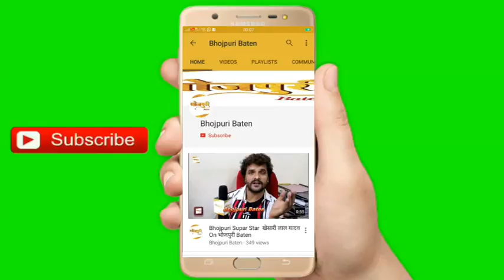Yash Mishra ने कहा मैं "Akshara Singh" और "PAWAN SINGH" के विवाद पर कोई टिप्पणी नहीं कर सकता